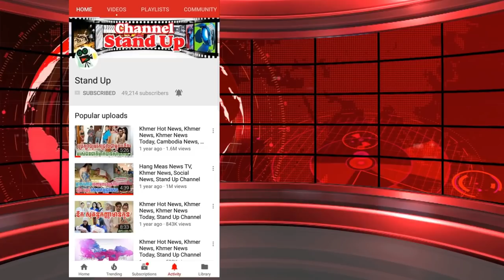​ក្តៅៗ សុគន្ធកញ្ញា បន្តទៅប្រទេសអឺរ៉ុបល្បីថ្មីមួយទៀត, សុខ សោម៉ាវត្តី ធ្វើពីធីខួបកំណើតឲ្យគូស្នេហ៍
១.​អស់ទាស់តែម្តង! ឪក សុគន្ធកញ្ញា ចេញពីក្រុងបារីសបន្តទៅដំនើរកំសាន្តទៅប្រទេសអឺរ៉ុបល្បីថ្មីមួយទៀត
២. ខុសជំនាន់ពិតមែន…តែសុខ សោម៉ាវត្តី ធ្វើពីធីខួបកំណើតឲ្យគូស្នេហ៍ចូលវ័យ២២ឆ្នាំយ៉ាងរ៉ូមែនទិច

1. Khmer News in Cambodia
2. SuperModel or SuperStar News in Cambodia and Thailand
3. Wierd News in the World by Khmer Language
4. Health News